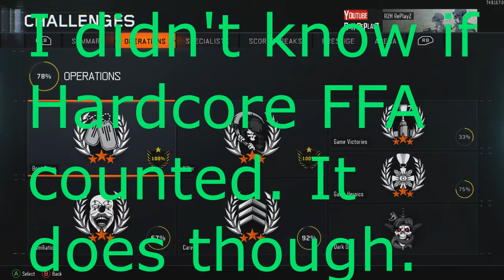Playing FFA on Bo3!!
First time playing FFA on Bo3. It was obviously Hardcore FFA. Next time it'll be core, Then I may try sniping in it.